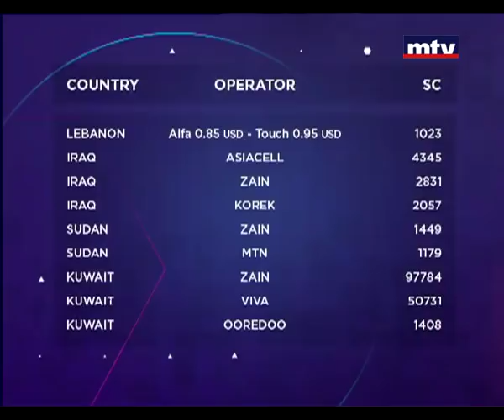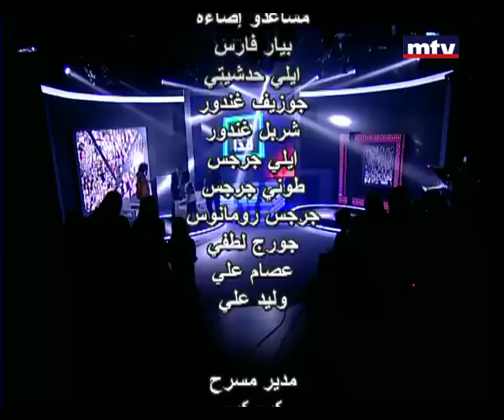Enta Adda - Season 5 Episode 10 - Brigitte Yaghi